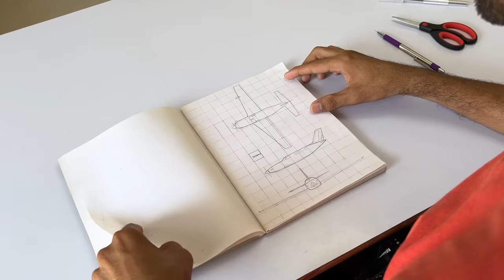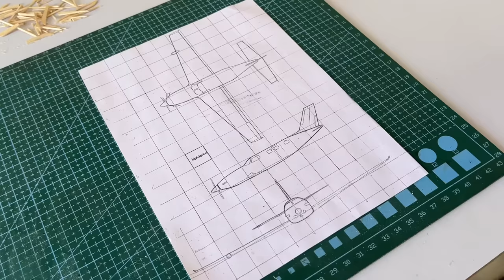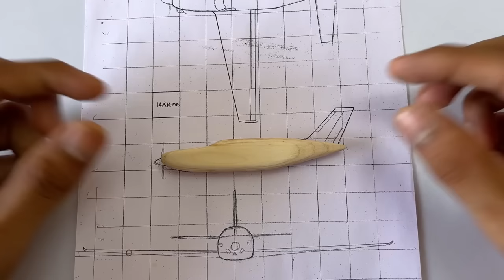Make a Aeroplane out of Ice-cream Sticks | Piper m600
Make a Aeroplane Using Ice-cream Sticks
 in this video I make a miniature scale model of Piper M600 using ice-cream sticks.

you need:
1) Popsicle sticks
2) toothpicks
3) balsa Wood for prop spinner
4) PVC Foam sheet for stand
5) Paper Clip
6) glue ( Fevicol, super glue )
7) spray paint, acrylic paint